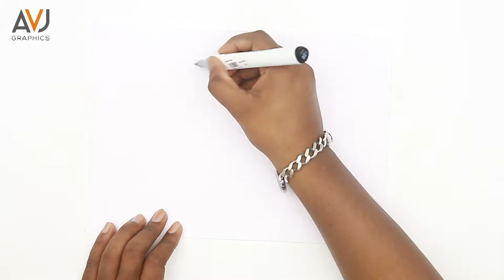Draw and color a Camel_simple and easy_Drawing for kids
In this Video i am going to show, how to draw and color a little cute Camel. so get ready to learn and have a fun.if you like our video do subscribe and share our channel and also tell your friends. Thanks :)